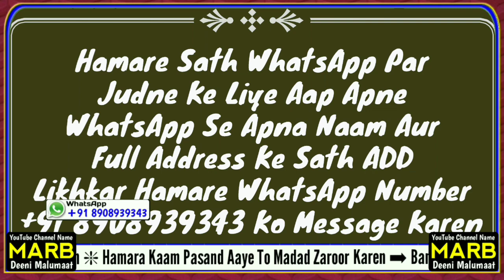Hadees Ka Sabaq Part 55 | Ghusal Me Aurat Ke Liye Sar Ke Balon Ka Hukm | Tirmizi Sharif Class | MARB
Online class Tirmizi sharif ki hadees ka sabaq isme gusal ke masail ka aham bayan hai ke aurat (ladies) ke liye ghusal me sar (head) ke balon ko dhone ka kya hukm hai by Hazrat maulana Abdullah sahab qasmi shaikhul hadees jamia markazul uloom sungra MARB Deeni Malumaat YouTube Channel

2⃣ WhatsApp Par Ham Se Judne Ke Liye Aap Apne WhatsApp Number Se Hamare WhatsApp Number Ko Apna Naam Aur Mukammal Adress Ke Saath Add Likh Kar SMS Send Karen,

3⃣ Koi Sawal Yani Masla Masaail Puchna Ho To Aap Comment Ke Zarya Puch Sakte Hain Ya Mufti Sahab Ke Number Par Call Kar Ke Puch Sakte Hain,

4⃣ Channel Ke Bare Mein Kuch Batana Ho Ya Aap Apni Video Dalna Chahte Hain To Rabta Kar Sakte Hain,
🌎MARB🌎
Channel By :- Mufti Abdur Rahman Banahara
Full Adress:-